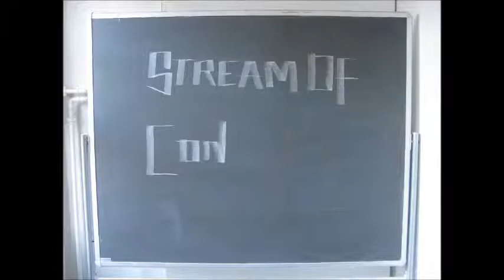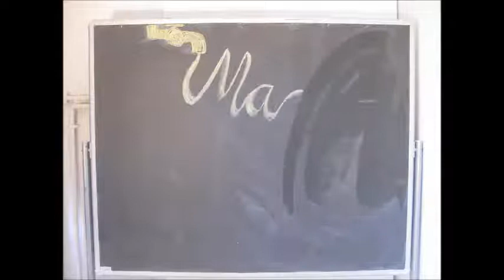stopmotion blackboard art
Mindstream of chalk by the young artist Linda Baum
*for more art see homepage: lindabaum.dk or follow her on facebook: Linda Baum Artist